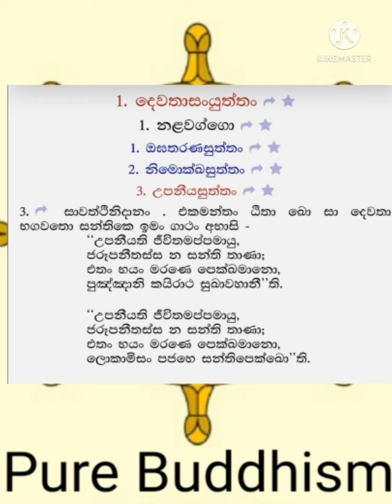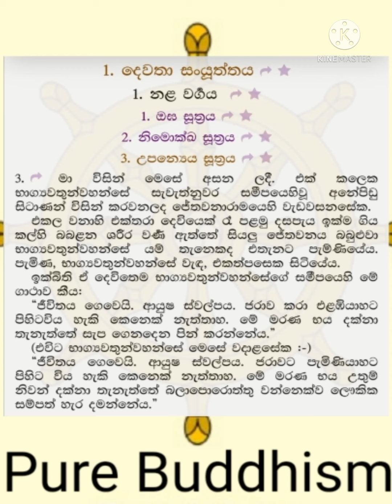උපනෙයිය සූත්‍රය |දේවතා සංයුත්තය|සංයුත්ත නිකාය